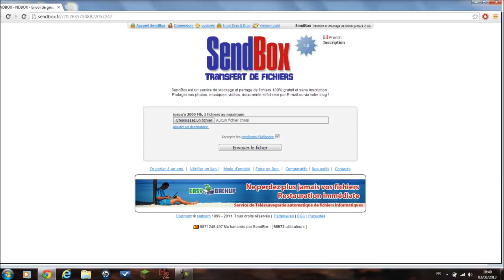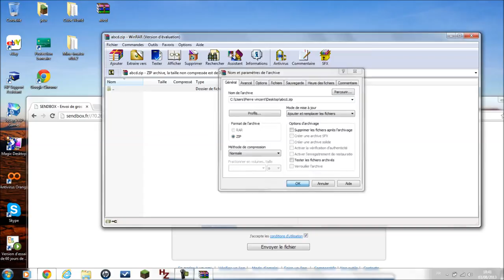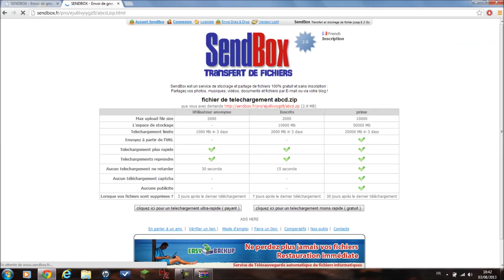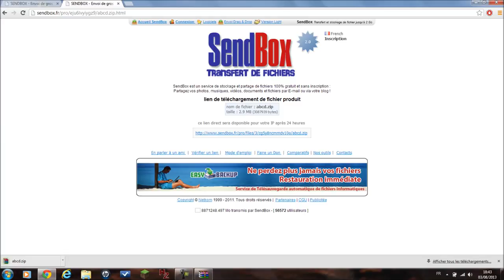comment creer un lien de téléchargement gratuitement /photos/fichiers/documents/vidéos